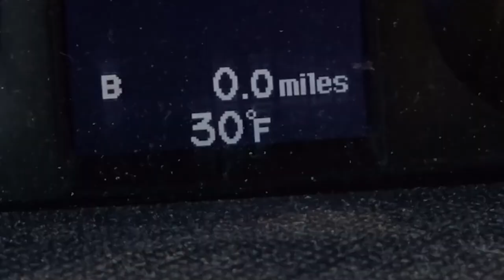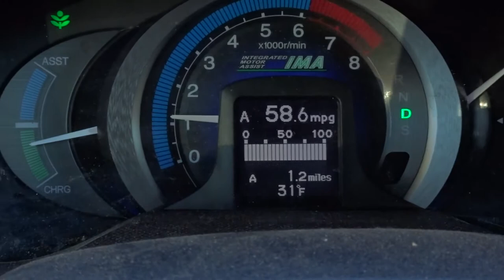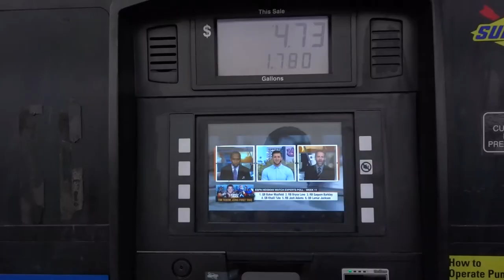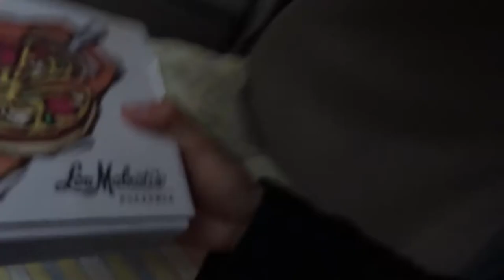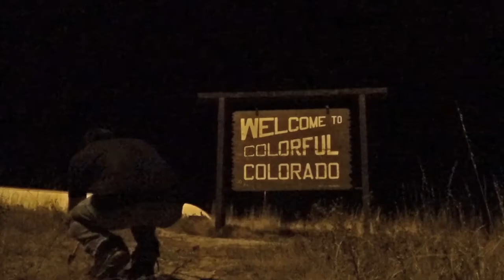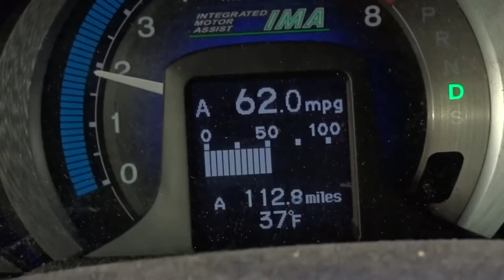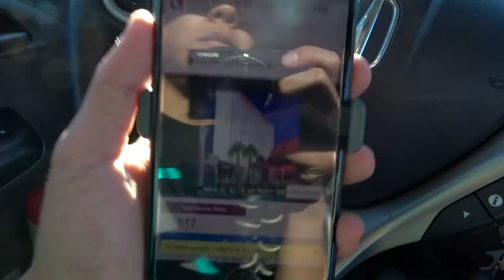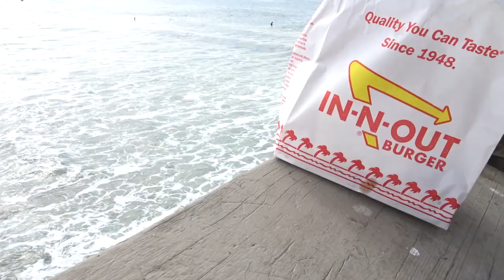DROVE FROM NEW YORK TO CALIFORNIA TO SEE THE SEINFELD APARTMENT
There is a chance I completely lost my mind...